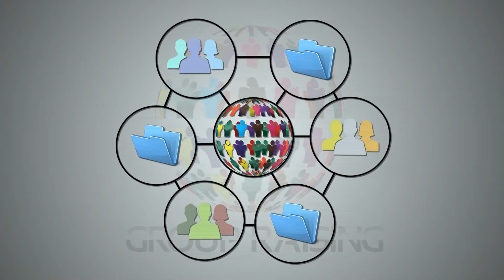Explainer Video for Group Raising